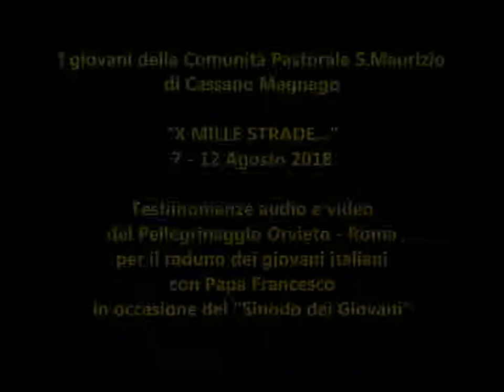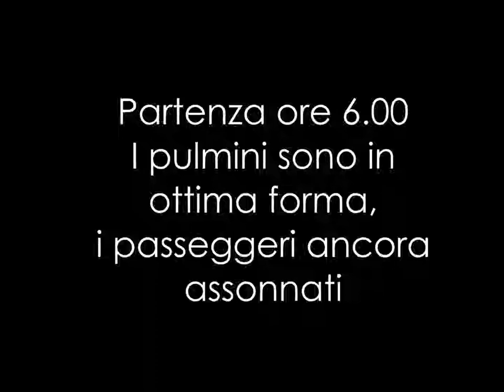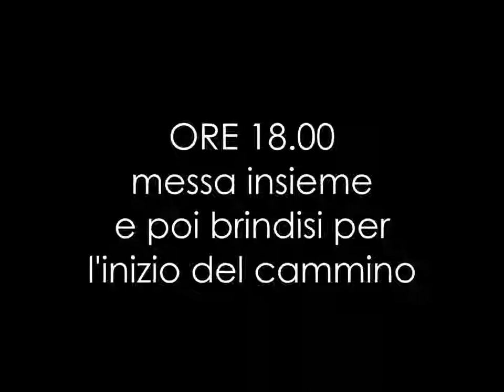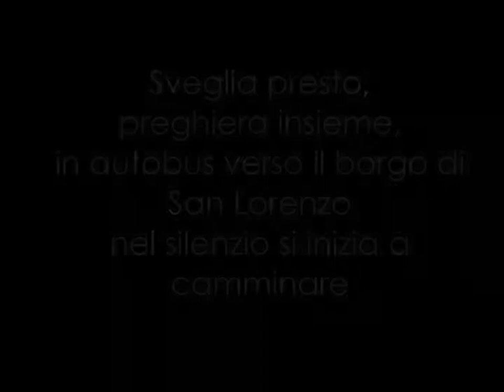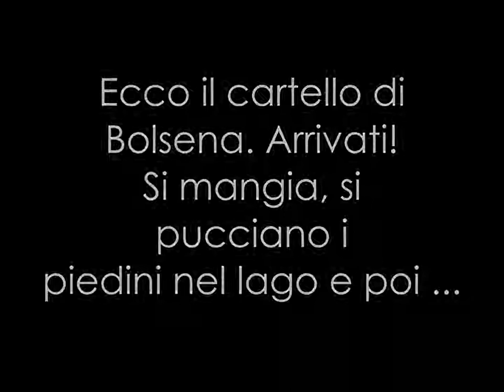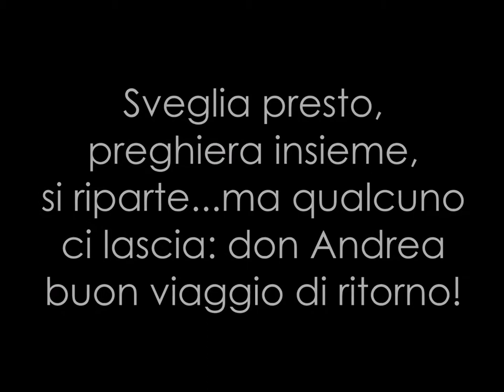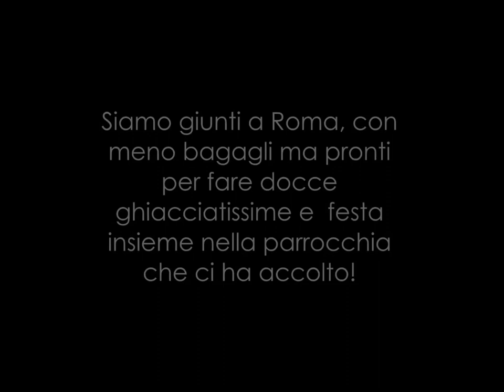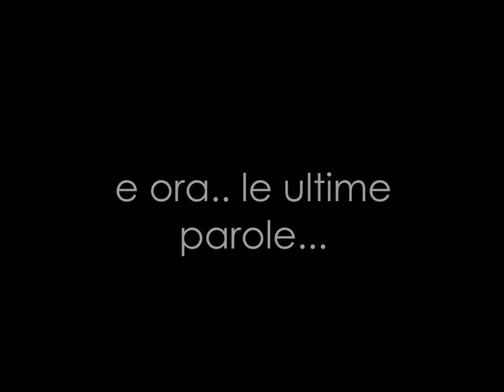Agosto 2018 - Giovani in cammino Orvieto-Roma - Papa Francesco Sinodo dei giovani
Nel contesto del “Sinodo dei giovani” e raccogliendo l’invito di Papa Francesco per il raduno dei giovani italiani a Roma 11-12 agosto 2018, i nostri  18-19enni e più si sono dati appuntamento ad Orvieto per iniziare il cammino verso Roma. Il video è stato realizzato per far conoscere l'esperienza alla intera comunità delle tre parrocchie alternandolo con testimonianze e riflessioni di alcuni dei partecipanti stessi.